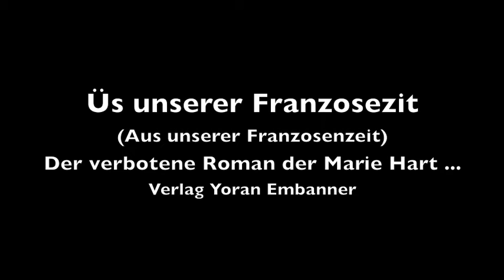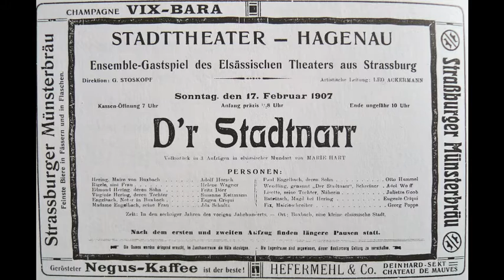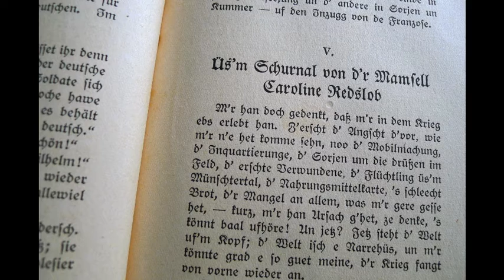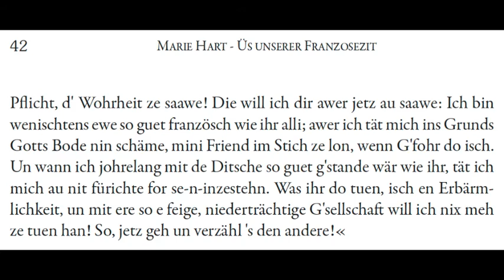Marie Hart - Üs unserer Franzosezit - Der verbotene Roman!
Eine Präsentation dieser Neuerscheinung (Juni 2016).